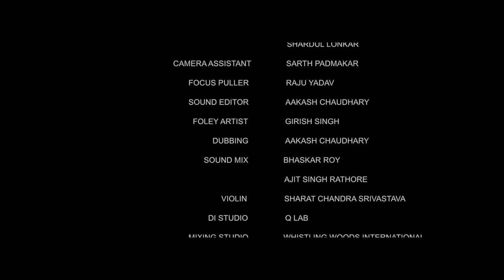Mannat - A Wife's Dilemma मन्नत Hindi Short Film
मन्नत | Mannat Hindi Short Film | A Wife's Dilemma | The Short Cuts

Mannat is a journey of a 45 year old lady who is desperate to get a Child which is not possible biologically; while her husband silently watches her pain.

Cast : Mandakini Goswami | Ashwath Bhatt
Sound: Ajit Singh Rathore
Writer Director: Arpita Pattanayak
Producer: Sooraj Khanna